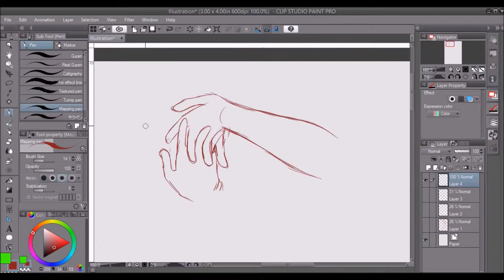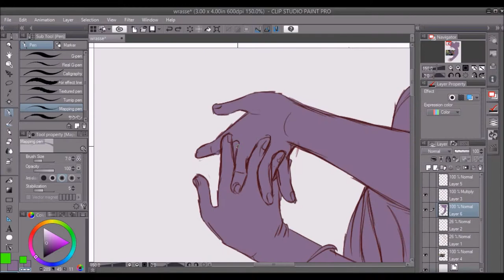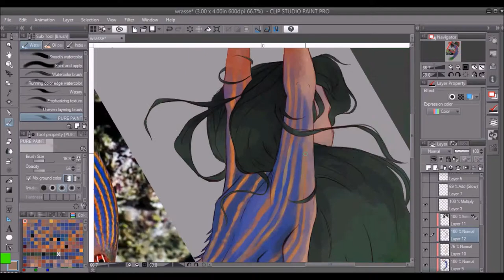Mermay day Four| Wrasse | Speedpaint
I don't know why but this one just really makes me think of lazy town. I'm pretty sure it's all the stripes but I'm just getting really big robbie rotten vibes from it. Also those hands took forever to get done, if I do a reflection on all the mermaids when I get to the end of this then I'm definitly zooming in on the hands.

To get a better look at the art, check out my twitter where I'll be cross-posting all of this. Have a lovely day!